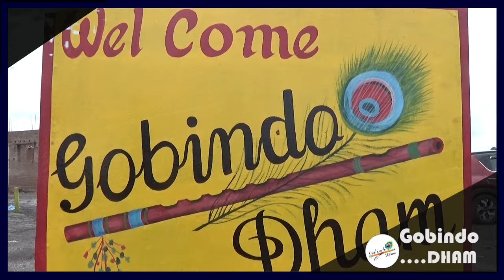40 वर्षो में पहली बार Howrah Bridge 5 घंटे वाहनों के लिए पूरी तरह होगा बंद